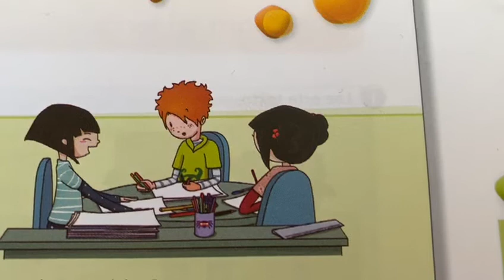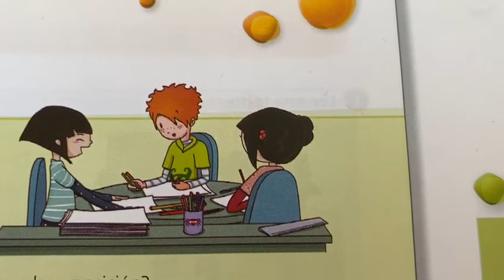SANCHINARRO 2° Ed. Primaria Lengua página 171